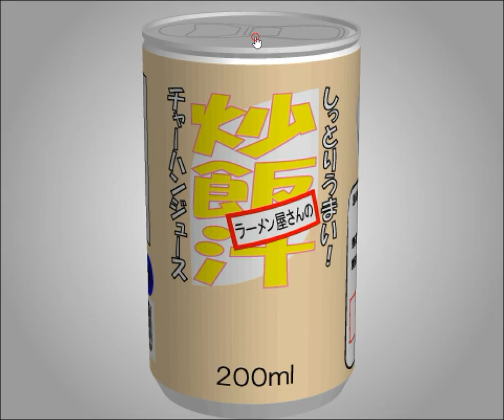[TomoLaSiDo] Motto Akeru Escape 34 Walkthrough